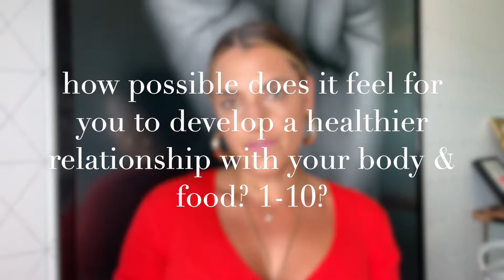How to Stop Yo Yo Dieting NOW! EFT Tapping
How To Stop Yo Yo Dieting Once and For All With EFT Tapping

Are you looking for ways to stop yo yo dieting? This video will teach you an EFT (emotional freedom techniques) tool so that you can learn how to stop yo yo dieting, prevent yo yo dieting and maintain a natural weight loss. You will find the answers to “why am I gaining weight” and “why am I not losing weight” and experience a tapping solution to help you stop yo yo dieting and instead experience natural weight loss. This tapping solution for natural weight loss training will help you to find a healthy approach to weight loss so you can stop yo yo dieting and find the yo yo diet cure.
Natural weight loss is totally possible for you and you don’t have to go to drastic measures with restrictive diets and ridgid exercise programs.

Can’t wait for you to try it!

Sign up to your Free Training to Overcome Your Inner Critic, Self Sabotage and Limiting Beliefs here:

♥️ BODY CONFIDENCE WORKSHOP ♥️
If you are FINALLY ready to overcome emotional eating, and the anxiety filled relationship you have with food, your body and exercise and you are READY to finally step into the confidence and acceptance that you’ve been waiting for with your body! Join my signature 3 hour body confidence workshop where you will learn tools for natural weight loss, overcoming emotional eating and how to step into true head-turning confidence not just in your body image but your entire life!

♥️YOUR TRANSFORMATION ♥️ Ready to have the self confidence, love and acceptance you’re always wanted? Ready to end the battle with your body and your inner critic so you can transform your relationship with yourself and create the  life you truly deserve?

♥️FREE TRAINING ♥️ 3 WAYS TO OVERCOME YOUR INNER CRITIC. Have you been trying to overcome the voice of your inner critic who keeps knocking you down no matter what you try to do? Let me be your guide! I'll show you the steps on how to overcome your inner critic, how to instantly STOP self sabotaging behavior and rewire your limiting beliefs so you can experience the confidence that glows not just in your body but your life as a whole!